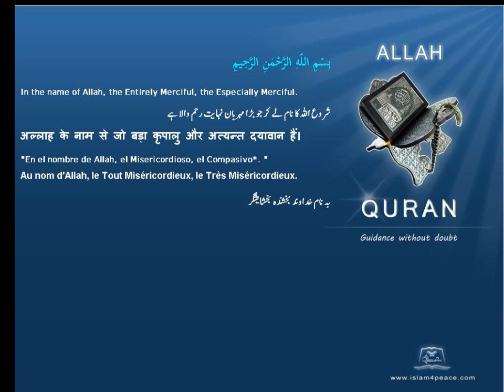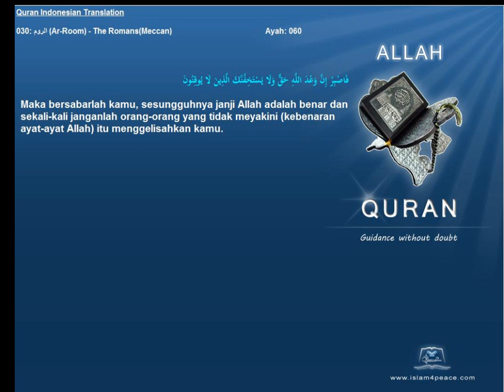Quran Indonesian Only 030 الروم Ar Room The RomansMeccan Islam4Peace com